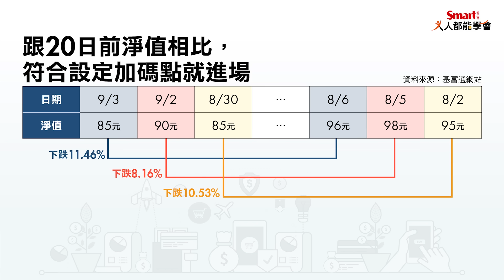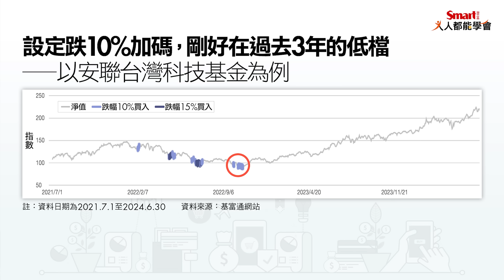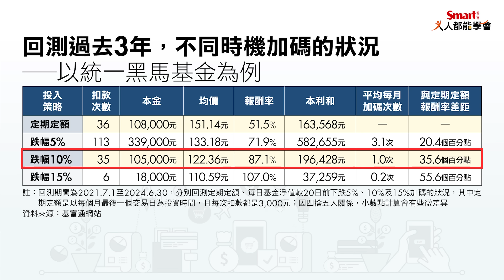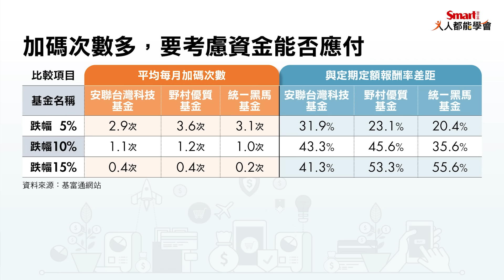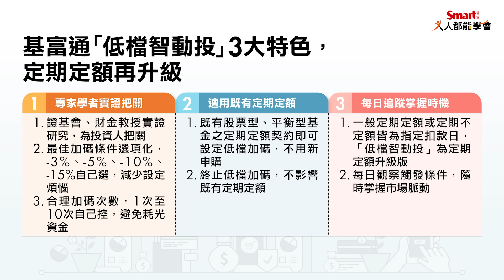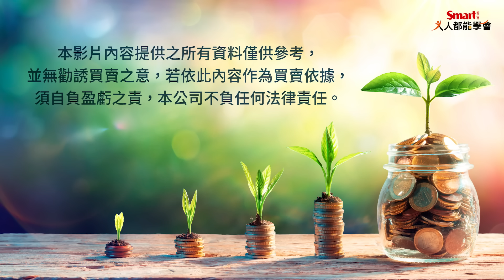低檔加碼，這樣做比定期定額多賺40個百分點！安聯台灣科技、野村優質、統一黑馬3檔熱門台股基金回測｜佑佑，峰哥｜人人都能學會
低檔加碼，怎麼做可以比定期定額賺更多？這集用安聯台灣科技基金、野村優質基金、統一黑馬基金，共3檔熱門台股基金進行回測，發現跌10%加碼，就能比定期定額多賺40個百分點！基富通「低檔智動投」能夠設定下跌幅度和加碼次數上限、並用AI每日追蹤來觸發加碼，快讓你的定期定額再升級！更詳細的執行方式，快來看這集影片🎬

1:58 低檔回測的方式說明
3:34 熱門基金低檔加碼的回測結果
6:57 不同加碼策略的次數與報酬率解析
8:19 低檔加碼善用好工具與好平台

最夯線上課程【峰哥、佑佑，人人都能學會台股搖錢術】

❤️主持人佑佑服裝由ILEY伊蕾名店／OUWEY歐薇贊助